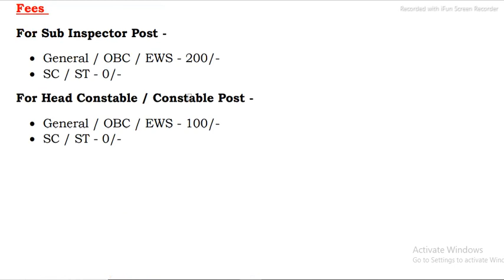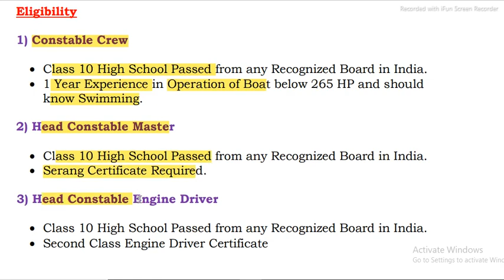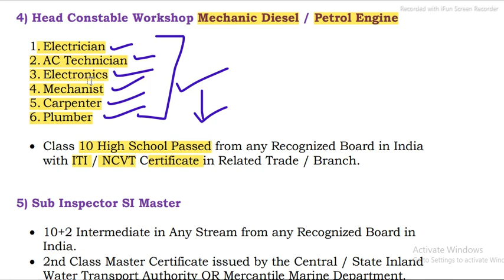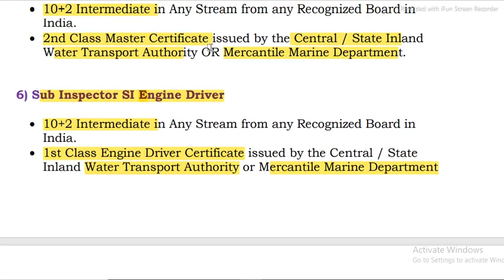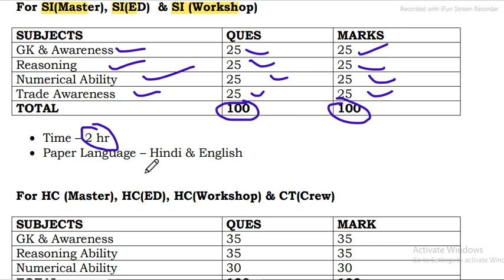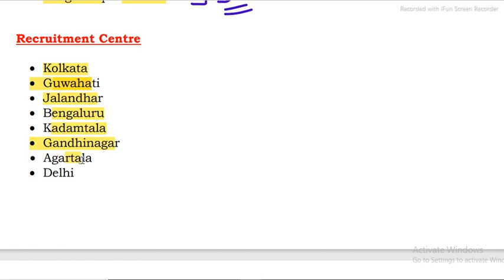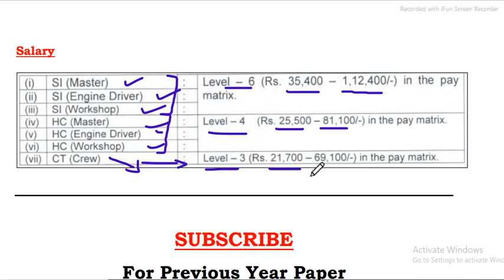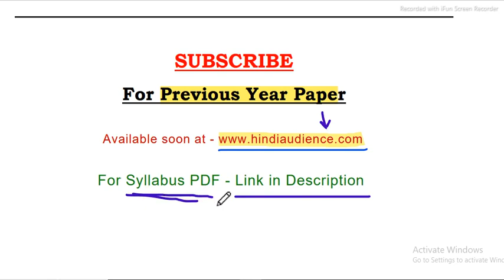BSF Water Wing 2022 Recruitment | BSF Water Wing Previous Paper 2022 | BSF Group B Previous Paper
BSF group B
BSF Group C
Border Security Force Exam 2022
BSF Water Wing Syllabus 2022
BSF Water Wing Eligibility
BSF Water Wing Question Paper 2021
BSF Water Wing Group B Paper
BSF Group B Previous Year Paper 2022
BSF Group C Previous Year Paper 2022
BSF Exam Pattern
BSF Water Wing Training
BSF Water Wing Physical test
BSF Water Wing Vacancy 2022
BSF Water Wing Paper in Hindi